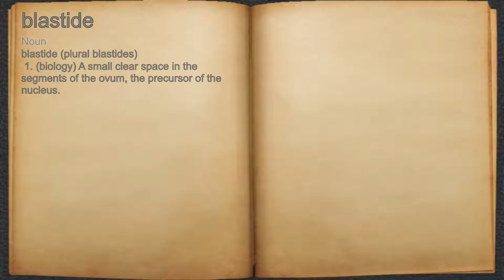What does blastide mean?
A spoken definition of blastide.

Intro Sound:
Typewriter - Tamskp